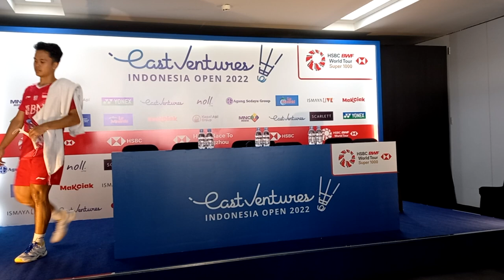Komentar Ginting Usai Kalahkan Seniornya Tommy Sugiarto di Babak Pertama Indonesia Open 2022